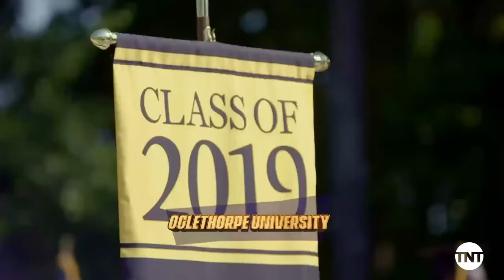Shaq Attends His Daughter's Graduation (Clip) | Shaq Life | MORE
Shaq proudly attends his daughter's Taahirah's graduation from Oglethorpe University.

About More:
More from us, more for you. We’re committed to amplifying, celebrating and empowering the Black voices from TBS, TNT, TruTV.